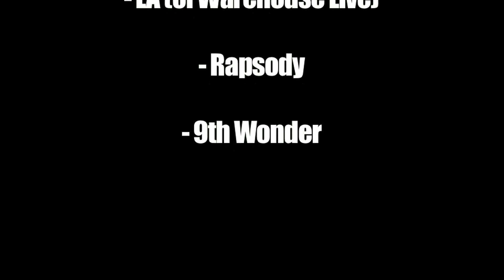9th Wonder & Rapsody talk UGK with Sama'an Ashrawi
The full interview with 9th Wonder & Rapsody from Sama'an Ashrawi's All-Star Tribute to UGK.

The All-Star Tribute to UGK features testimonials from:
9th Wonder
ASAP Rocky
Big Boi
Brother Ali
Freddie Gibbs
Hannibal Buress
DJ Jazzy Jeff
Killer Mike
Lupe Fiasco
People Under the Stairs
Rapsody
Shabazz Palaces
Talib Kweli
Yasiin Bey (f.k.a. Mos Def)
Waka Flocka